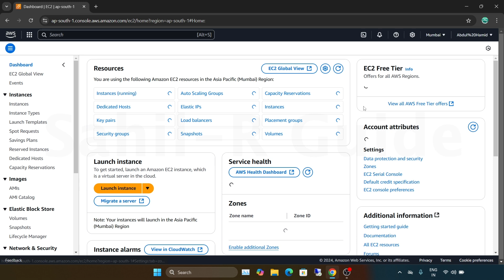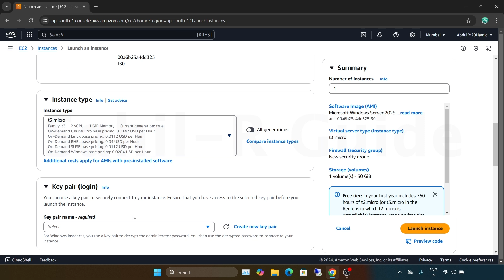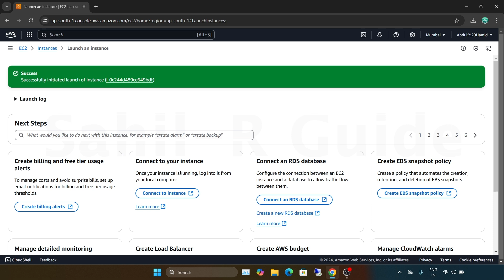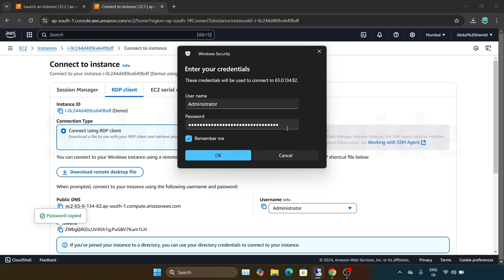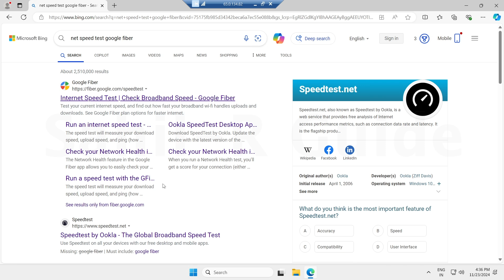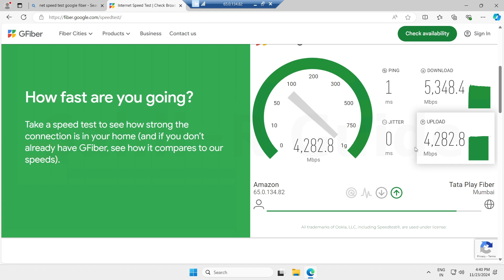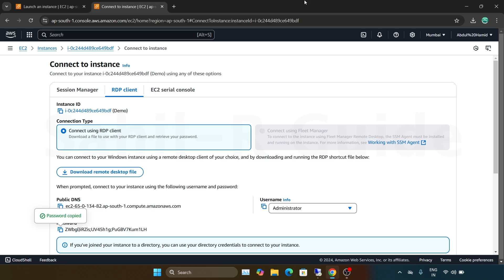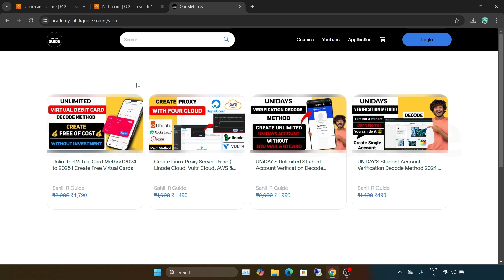Create the Most Powerful Virtual Machine Using Aws free trial Account | Aws windows server 2025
Learn how to set up a powerful virtual machine using AWS Free Trial and deploy the latest AWS Windows Server 2025. Explore step-by-step guidance to maximize free-tier resources effectively.

Unlock the potential of AWS Free Tier by creating the most powerful virtual machine with AWS Windows Server 2025. In this video, we guide you through every step of the process, from signing up for an AWS Free Trial to configuring and deploying a high-performance virtual machine. Learn how to optimize your resources, leverage advanced features, and explore the capabilities of the latest Windows Server. Whether you're a beginner exploring cloud computing or a professional looking to maximize AWS free-tier benefits, this tutorial will help you get started quickly and efficiently. Start building with AWS today and elevate your projects.